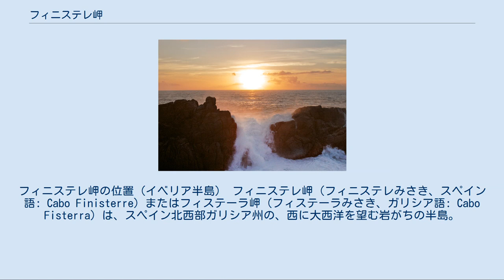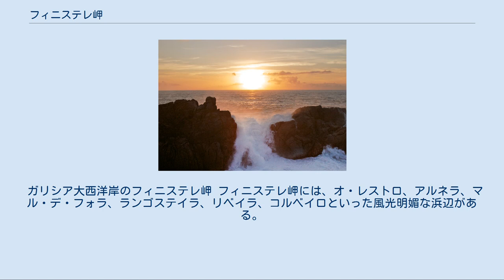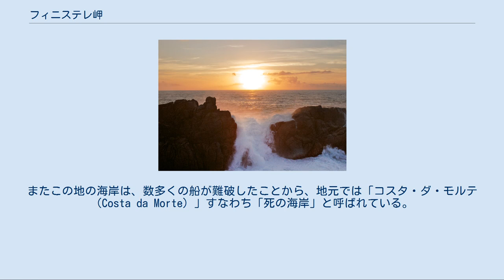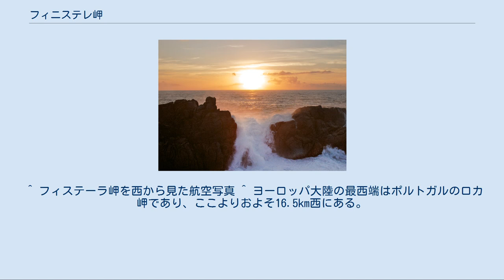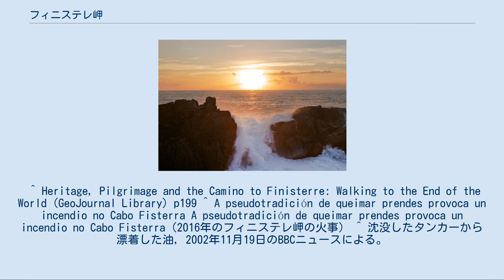フィニステレ岬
フィニステレ岬の位置（イベリア半島） フィニステレ岬（フィニステレみさき、スペイン語: Cabo Finisterre）またはフィステーラ岬（フィステーラみさき、ガリシア語: Cabo Fisterra）は、スペイン北西部ガリシア州の、西に大西洋を望む岩がちの半島。
 フィステーラ灯台 スペイン最西端であるトウリニャン岬から見た夕日 フィニステレの地名は、ラテン語の Finisterrae に由来しており、「陸地の終わり」を意味している。
なお、ビスケー湾を挟んだ位置にあるフランスのフィニステール県（ブルターニュ半島）の名前も同じ由来を持つ。
 「陸地の終わり」を由来としているが、ユーラシア大陸最西端はポルトガルにあるロカ岬である。
 フィニステレ岬にある山をモンテ・ファチョといい、高さは海抜238メートルである。
山頂には有名な灯台が置かれている。
岬は自治体フィステーラに属する。
 ガリシア大西洋岸のフィニステレ岬 フィニステレ岬には、オ・レストロ、アルネラ、マル・デ・フォラ、ランゴステイラ、リベイラ、コルベイロといった風光明媚な浜辺がある。
浜辺の多くは、「マーレ・テネブロスム（Mare Tenebrosum）」（「暗い海」：中世における大西洋の呼び名）に落ち込んでいる急峻な崖によって区切られている。
 この地域には宗教的な伝説に彩られた岩がいくつか存在する。
例えば「聖なる石」、「ワイン染めの石」、「石の椅子」などであり、ケルトの老女神オルカベラの墓石と呼ばれるものもその一つである。
 フィニステレ岬は、「聖ヤコブの道」（サンティアゴ・デ・コンポステーラの巡礼路）の多くの巡礼者の最終的な目的地ともなっている。
サンティアゴ・デ・コンポステーラから90kmの距離にあるフィニステレ岬では、巡礼者が彼らの旅の終わりに、服またはブーツを燃やすことが近年の習慣となっていた。
 しかし、2010年に環境問題（火事、ゴミの問題、燃えた跡の景観破壊）から禁止され標識も建てられた。
が、2016年8月に服を燃やしていた巡礼者によって再び火災が引き起こされ、2人のイタリア人が逮捕されている フィニステレへの巡礼の起源は定かではない。
しかし、それは紀元前から信じられていたと思われる、「世界の果て」としてのフィニステレの位置と関係している。
その伝統は中世にも受け継がれ、サンティアゴ・デ・コンポステーラからフィニステレまでの道沿いに、巡礼者の必要を満たすための病院も作られた。
 一部の巡礼者は、歩いて1日の行程であるムシーア（Muxía）にも足を伸ばす。
 北部ヨーロッパから地中海へのルート上の突出した陸標であることから、フィニステレ岬の海戦と呼ばれる戦いが付近で何度か行われてきた。
またこの地の海岸は、数多くの船が難破したことから、地元では「コスタ・ダ・モルテ（Costa da Morte）」すなわち「死の海岸」と呼ばれている。
1870年にはイギリス海軍の甲鉄艦「キャプテン」が遭難し、約500名の死者を出した。
 また、大英帝国の植民地統治に関する法律（1764年砂糖法（Sugar Act）の1766年改正法など）では、特定の商品を、フィニステレ岬の緯度を超えて植民地間で輸送することを禁じていた。
例えばサトウキビをジャマイカから直接ノヴァスコシアに運ぶことはできなかった。
法律は、そのような場合にはまずサトウキビはジャマイカからイングランドまで運ばれることを求めており、その後、ノヴァスコシアに再輸出されることになっていた。
 ^ フィステーラ岬を西から見た航空写真 ^ ヨーロッパ大陸の最西端はポルトガルのロカ岬であり、ここよりおよそ16.5km西にある。
 ^ Heritage, Pilgrimage and the Camino to Finisterre: Walking to the End of the World (GeoJournal Library) p199 ^ A pseudotradición de queimar prendes provoca un incendio no Cabo Fisterra A pseudotradición de queimar prendes provoca un incendio no Cabo Fisterra（2016年のフィニステレ岬の火事） ^ 沈没したタンカーから漂着した油, 2002年11月19日のBBCニュースによる。